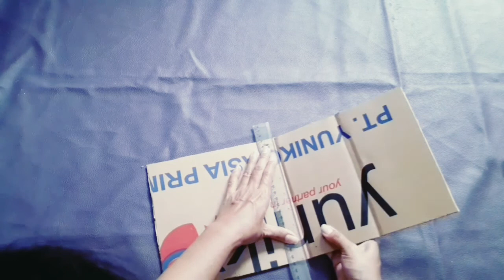DIY Mini Medicine Box From Used Cardboard / Cara Membuat Kotak Obat Mini P3K Dari Kardus Bekas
Di video ini saya membuat kotak obat mini dari kardus bekas.

Bahan yang di perlukan yaitu:
- Kardus bekas
- Kertas warna
- Lem kertas
- Lem tembak
- Push pin
- Pengaris
- Pulpen